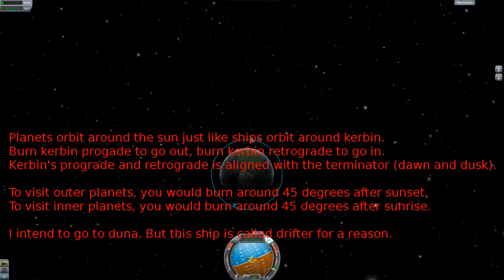KSP drifting / interplanetry transfer tutorial.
This is the poor mans way to do interplanetry transfers, it also touches on gravity assists. Patience is required.

I do not use manuver nodes for planning, Only for looking into a future orbit and for setting the camera.

If you would like me to go into detail about any particular section - Leave a comment :)